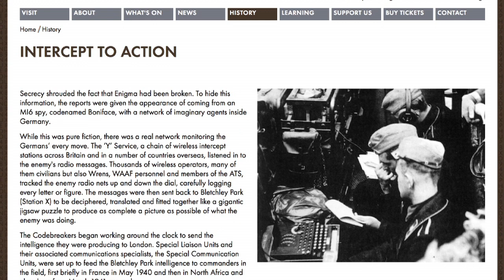Stuart Harrison on Bayside's win in the UK CyberCenturion competition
The CyberCenturion competition winners from Bayside are looking forward to returning to the UK to meet with leading IT executives this Autumn. Teacher, Stewart Harrison, who led the team, G-Sec, to victory speaks to GBC about the experience from historic Bletchley Park.